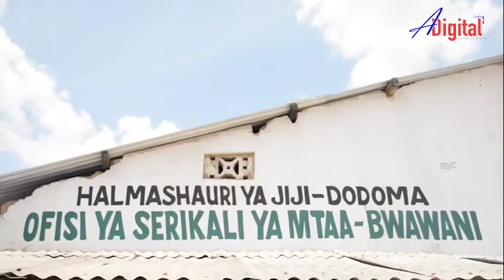MTOTO MIAKA 15 AGOMA KUOLEWA/APIGWA NUSU KIFO/MAJIRANI WALIA NA SERIKALI